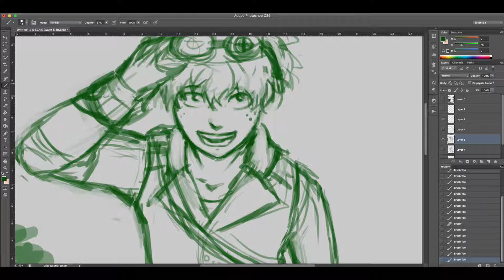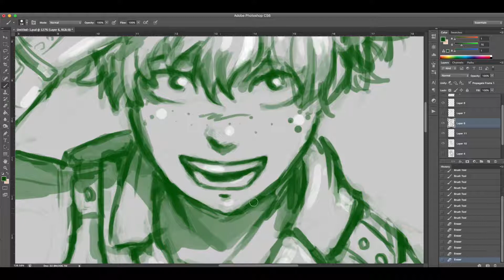Steampunk Deku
Hey guys!
This sketch was only made a few days after and kinda follows the same concept.
I kinda took inspiration from Hatsume Mei here, but I really like the idea that in this AU Deku would be some sort of machine nerd who is a secret genius.
Also, I suck at drawing from this perspective, so if it looks weird to you, forgive me.